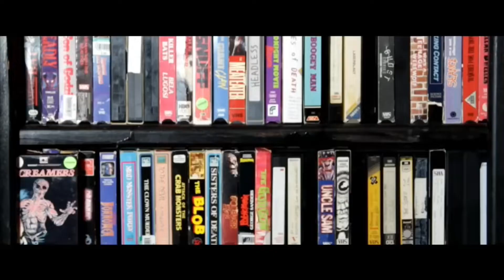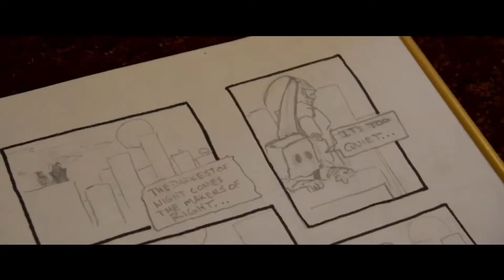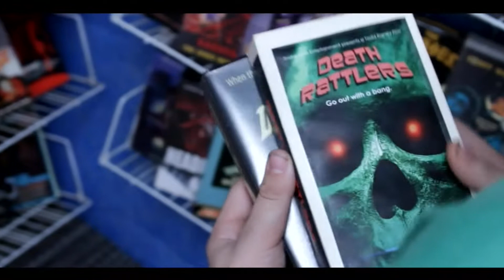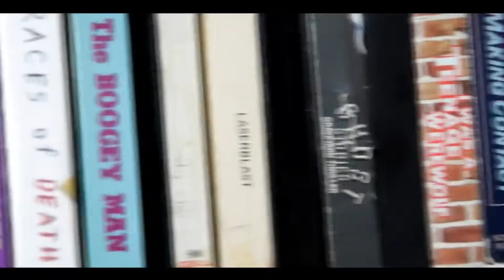FOUND (2012) HEADLESS (2015) - DISTURBING DOUBLE FEATURE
At the time of this upload Found (2012) is streaming on Tubi and Shudder.

Products Used - Face - Elf Poreless Putty Primer, Elf Camo Concealer (original formula and hydrating formula), Covergirl Clean Professional Loose Powder, Wet N' Wild Loose Highlighting Powder in I'm So Lit, Elf Putty Bronzer in Tan Lines, Elf Primer Infused Bronzer in Forever Sunkissed, Morphe Luminous Setting Spray
Brows- KVD 24 Hr Super Brow in Scarlet and Dark Brown.
Eyes - Hipdot's My Chemical Romance Three Cheers for Sweet Revenge palette, NYX Epic Ink Liner, KVD Go Big or Go Home Mascare, I have no idea what lashes I used I got them from Shein (sowwy), Duo Quick Set Strip Lash Adhesive. Lips - KVD Studded Kiss Creme Lipstick in Bow 'N Arrow, Colourpop's So Juicy Plumping Lipgloss in Velour BB